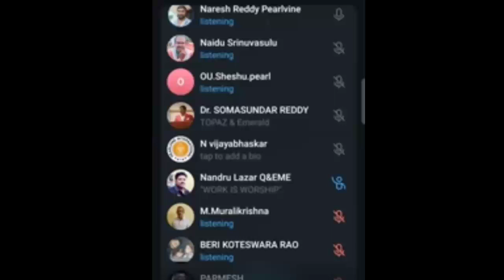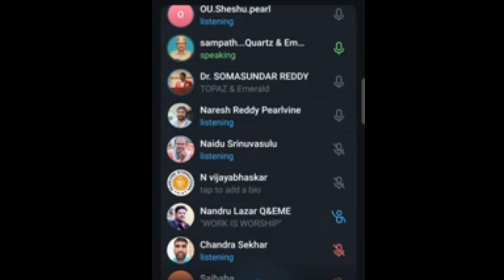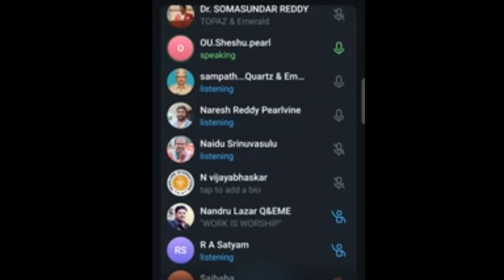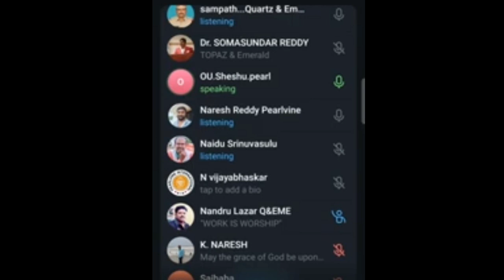Pearlvine International- What to tell about the Auto pool to our teams?